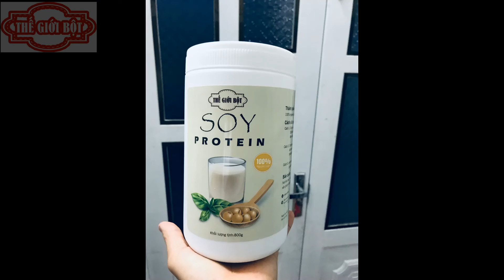Chuối có TĂNG CƠ như LỜI ĐỒN kết quả thật sự BẤT NGỜ-Thế Giới Bột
Mình là lữ chuyên hướng dẫn các bạn tập gym, luyện tập và ăn uống đúng cách trong luyện tập.
 Cũng như mình có bán bột ngũ cốc và soy protein giúp tăng cân, tăng cơ bổ sung dinh dưỡng nhé.

►Thế Giới Bột™: 63/12/4C đường số 8, linh xuân, thủ đức, TPHCM.